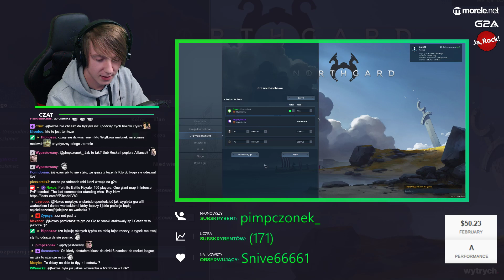GRA ZE SŁAWNYM MUZYKIEM - [Gra z ŁOZO #1] Northgard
Gra NORTHGARD, sprawdź na G2A

Kupuj gry na G2A taniej z kodem zwrotu 3% kwoty "NEXOS"